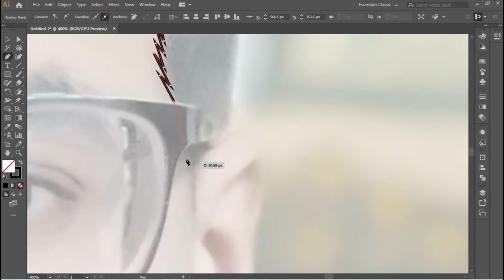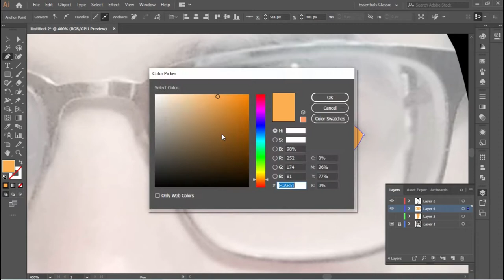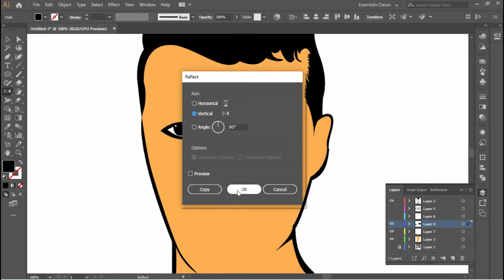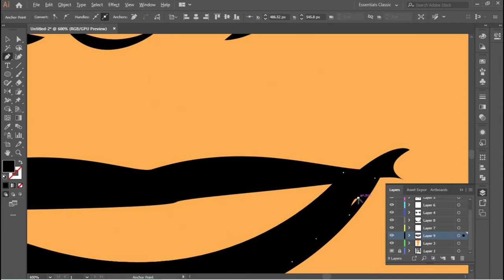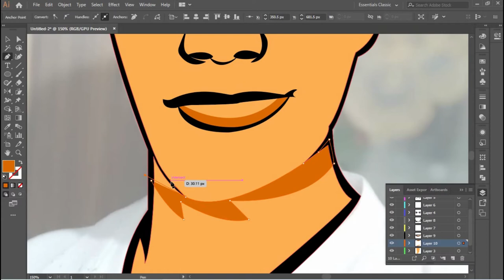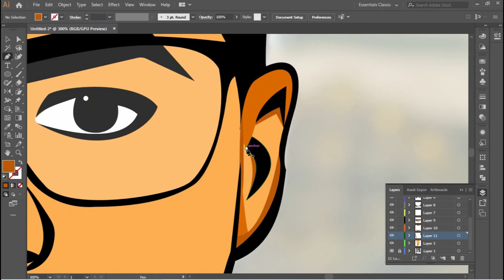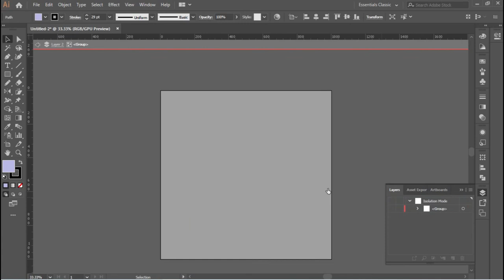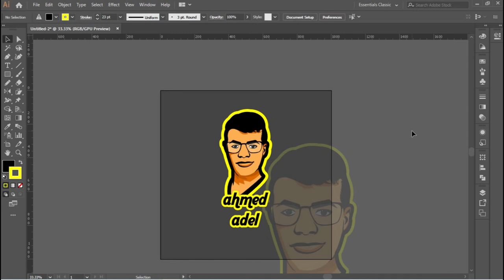Drawing mascot logo tutorial – illustrator tutorial – vector art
Hi everybody
I am Ahmed Adel and this my channel where you will find more and more graphic tutorials in the future if you need more tutorials click subscribe and if you have any idea for next videos leave a comment with it and I will do it ASAP.
Programs I used :
Adope Illustrator for tracing and color
Adope premiere for editing video
A tube catcher for recording screen
About tutorial:
I want to make me a good look logo so I make. I hope you enjoy the tutorial.